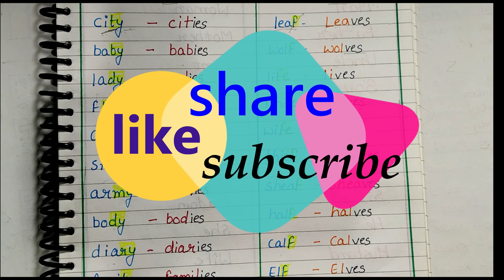Noun and the number ||singular and plural noun|| kinds of number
singular and plural noun rules